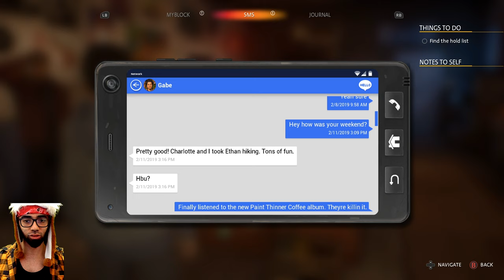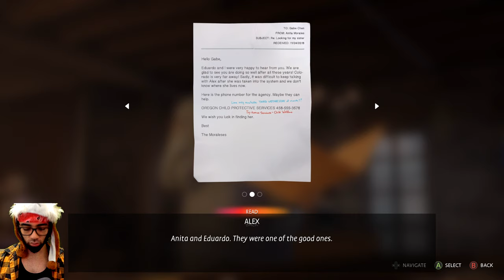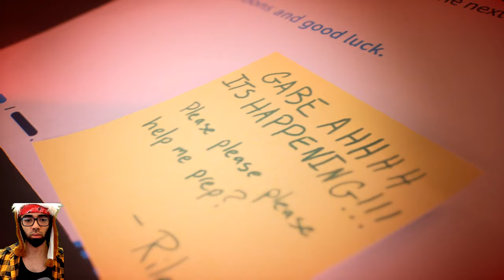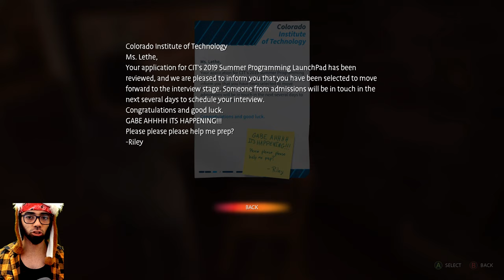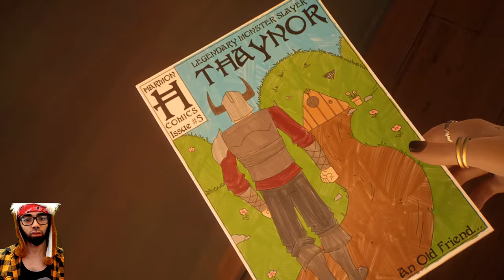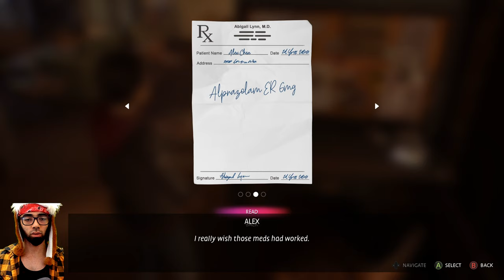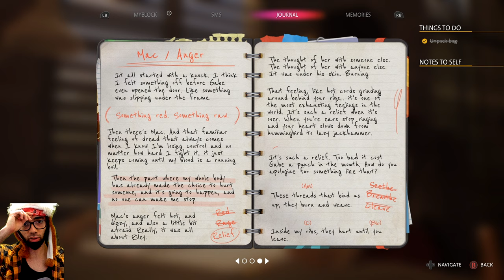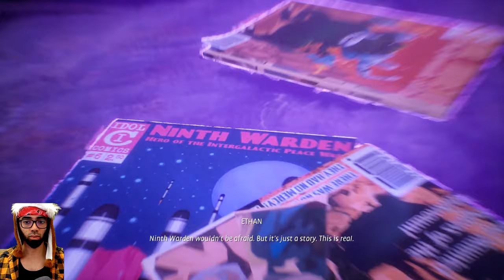Chapter 1: Side A | Life is Strange True Colors | Gameplay, Let`s Play